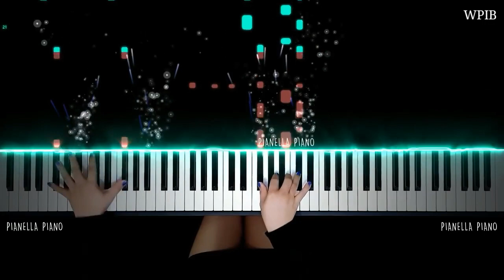Who Played it Better: Old Town Road (Piano, Guitar, Flute, Saxophone, Violin, Midi Keyboard)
Song :- Old Town Road

Who Played It Better : Old Town Road - Lil Nas X  (piano, Guitar, Flute, Saxophone, violin, Midi keyboard)